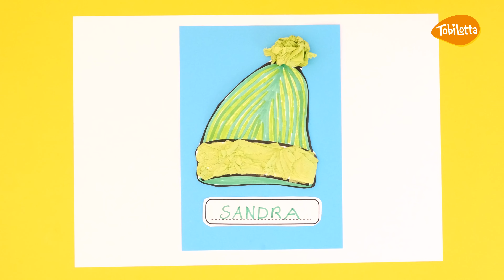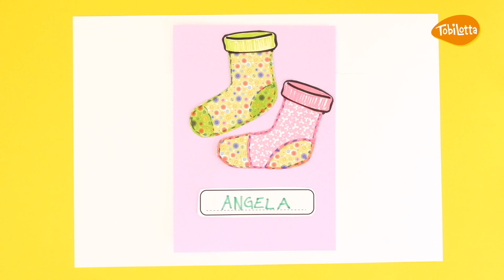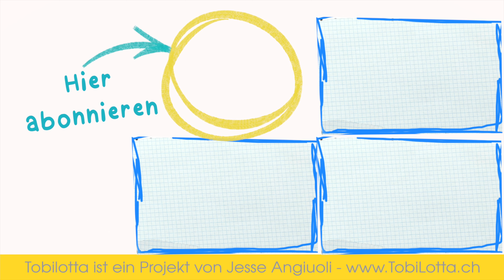Top Model Designer Klamotten selber gestalten Kinder Bastelvorlagen Modedesigner Kinder Vorlage diy